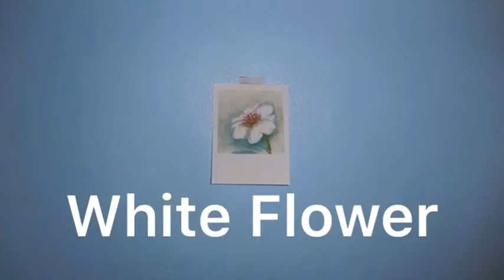How To Paint A White Flower In Watercolor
"The Instax Watercolor Painting: The White Flower"

Materials used:

Winsor and Newton Watercolor Cotman Palette
Royal-Art Handmade Brush
Masking Tape
Water